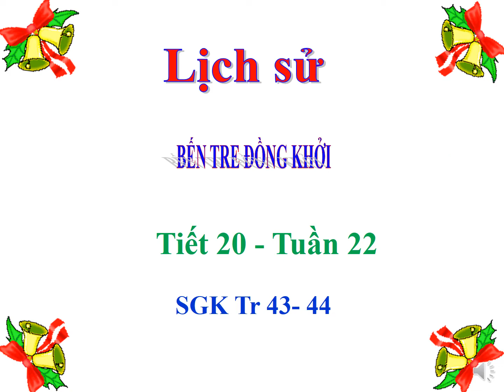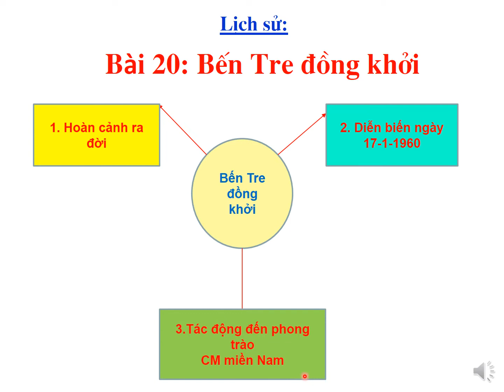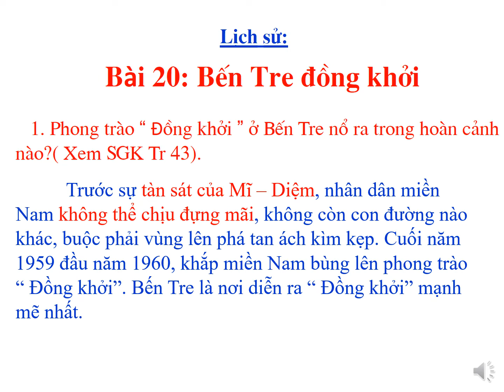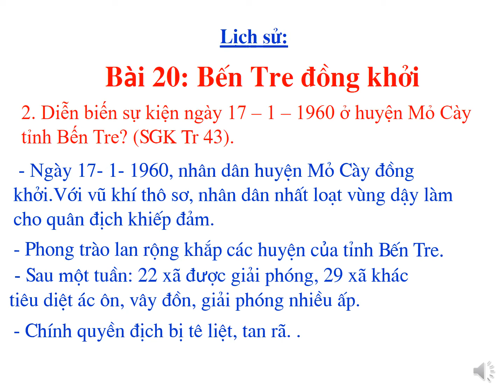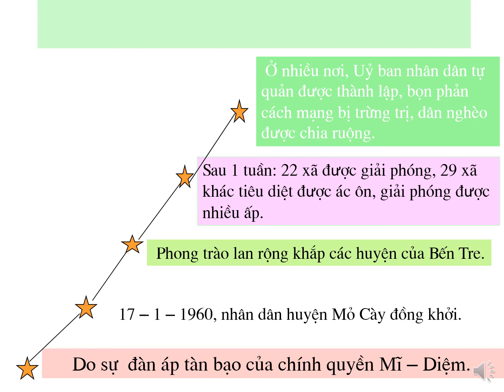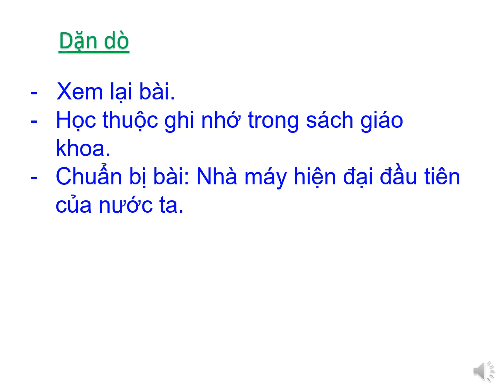Lịch sử Khối 5: Bài 20 - Bến Tre đồng khởi